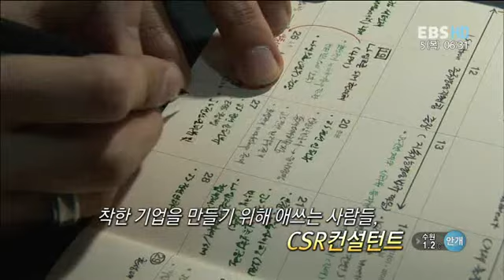미래직업 뜨는직업 - Futurejob_착한 기업을 만든다, CSR 컨설턴트_#001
EBS, 미래직업 뜨는직업, Futurejob, 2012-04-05, 착한 기업을 만든다, CSR 컨설턴트

유명훈 컨설턴트와 함께 CSR의 세계로 떠나보자